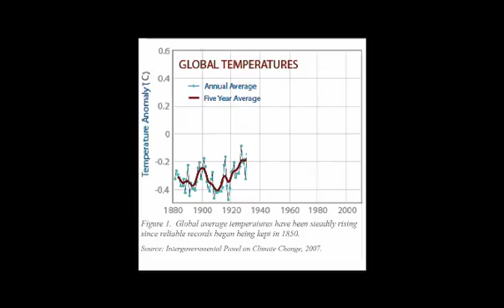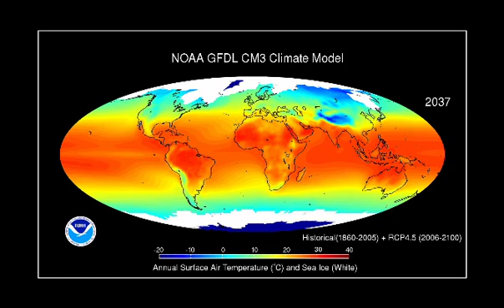Wisconsin's Changing Climate: Impacts and Adaptation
"Wisconsin's Changing Climate: Impacts and Adaptation" is the first comprehensive report from the Wisconsin Initiative on Climate Change Impacts (WICCI) and the first comprehensive survey of climate change impacts in Wisconsin. The report proposes a multitude of measures to help protect and enhance Wisconsin's natural resources, economic vitality, and public well-being as the state's climate becomes warmer and wetter (to see the full report,

Watch as Daniel Vimont, co-chair of the WICCI Climate Working Group and assistant professor of atmospheric and oceanic sciences at the University of Wisconsin-Madison, provides an overview of current and likely future climate change across the state.